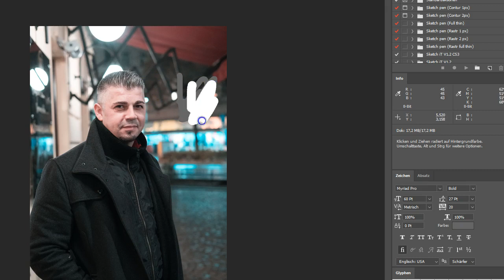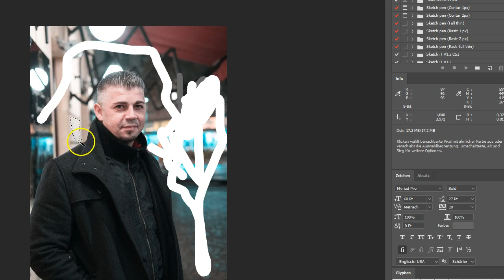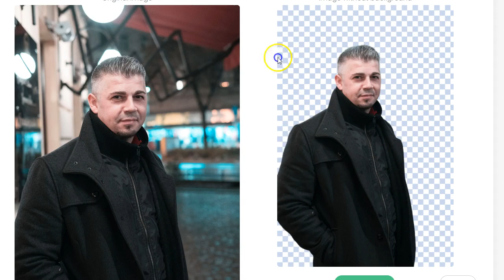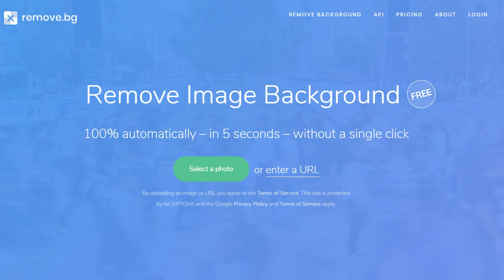Hintergrund kostenlos online entfernen (ohne Photoshop & GIMP) 5 Sek. TRICK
Manchmal braucht man ein Bild ohne Hintergrund, um es wie z.b bei mir für ein Thumbnail zu verwenden oder für Präsentationen usw.

Die komplexen Methoden (zumindest für mich) um das Bild transparent zu machen, wären jetzt für mich Photoshop, Gimp oder Paint.

Die Frage ist, geht es auch schneller und einfacher?

JA! Mit "Remove Image Background" kannst du innerhalb von 5 Sekunden dein Bild freistellen und das völlig kostenlos. Einfach auf die Webseite gehen, online dein Foto hochladen und das war´s. Einfach oder?

Probiere es mal aus und teile mir deine Erfahrung mit.

► Hier bekommst du unseren Webinarleitfaden

Hinterlasse mir ein Kommentar, wenn du andere hilfreiche Tools kennst oder suchst...